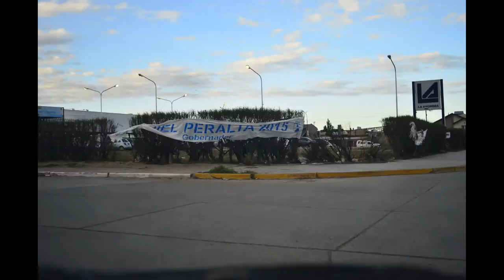Time lapse - Entrada a Puerto Deseado. Mario M.Soto